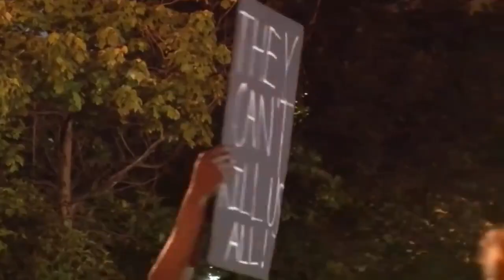Western style democracies have become a joke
Western style democracies have become a joke, democracy of the elites, the one percent. A system of divide to better control, where politicians become extremely rich. Putin had +80% of support and Chinese CPC +90%. Who the f. the collective west wants to lecture ?